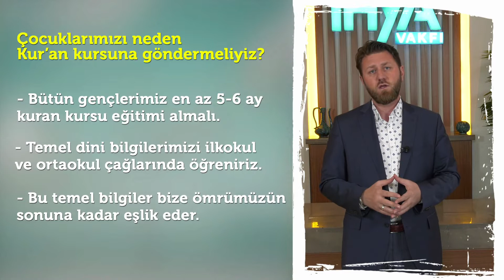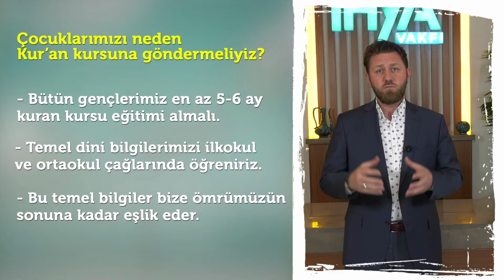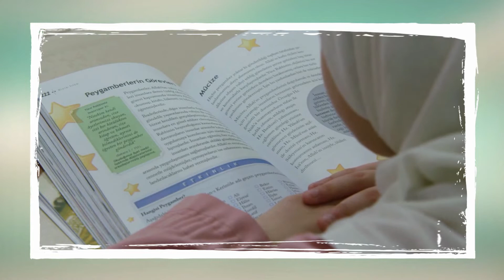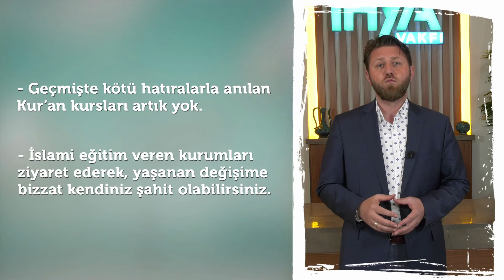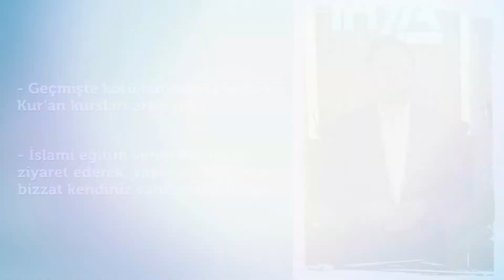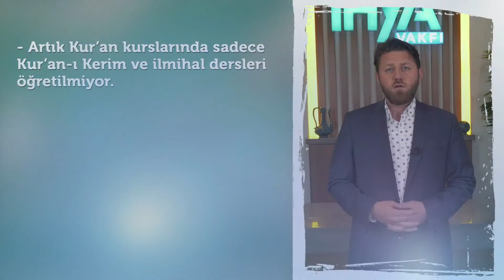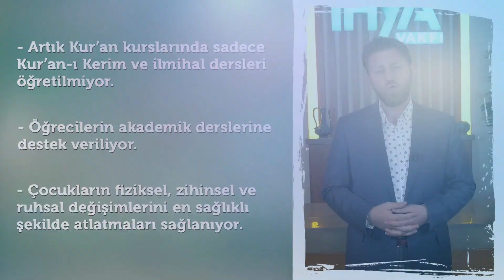Neden Bunu Herkese Tavsiye Ediyorum ? | Bir Bilene Sorduk | İbrahim Yıldırım